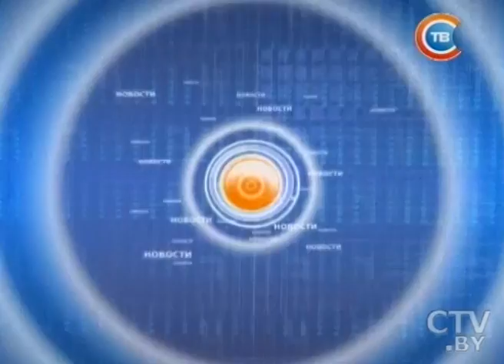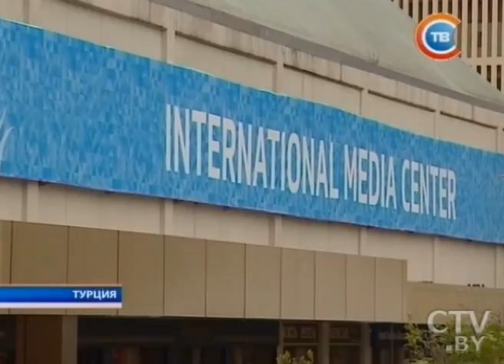Новости "24 часа" за 19.30 14.04.2016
Александр Лукашенко: Укреплять связи с исламским миром – осознанный выбор Беларуси
Александр Лукашенко в Стамбуле провёл 5 встреч с лидерами стран Азии и Ближнего Востока 14 апреля